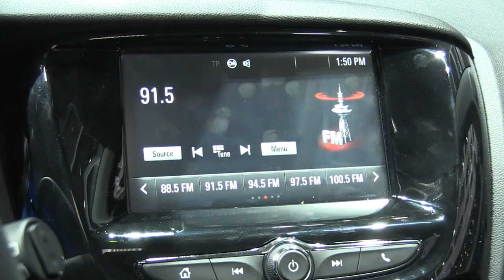Opel Karl 1.0 ECOTEC 2015 autovimeo.com